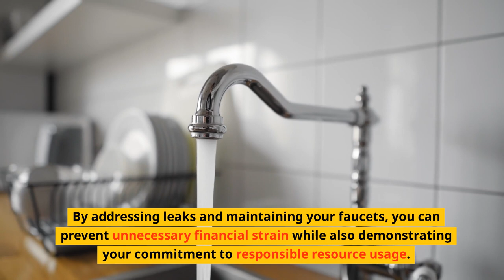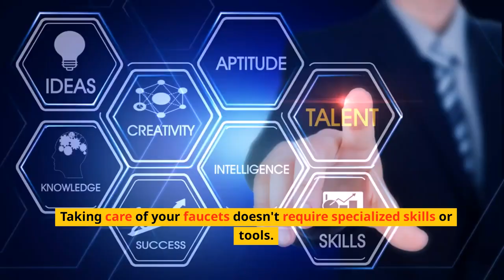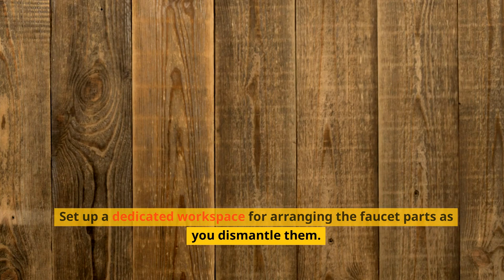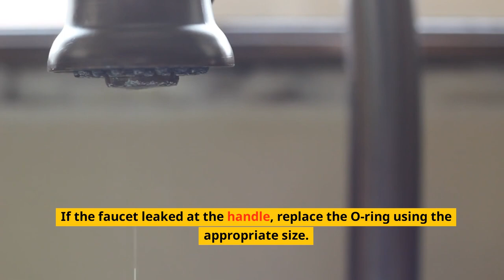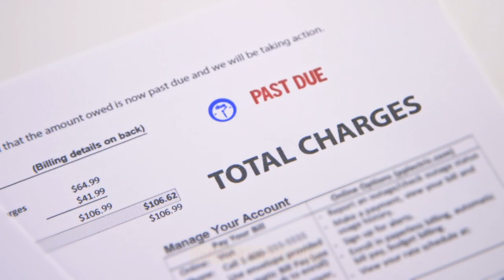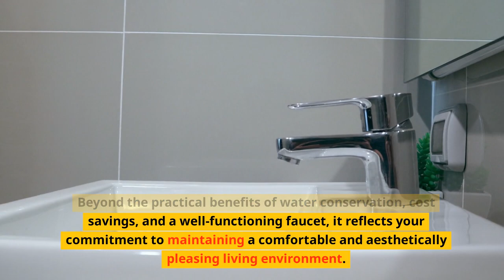How To Fix Leaky Faucets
Maintaining your faucets might seem like a small task, but its impact is huge. A well-maintained faucet ensures smooth operation, conserves water, saves you money, and elevates your living space's aesthetics. In this video, we're diving into the world of faucet maintenance, showing you how this simple chore can make a significant difference.

🚰 Leaks might seem insignificant, but they waste water and money over time. Our environment matters, and water conservation is crucial. Fixing leaks promptly is your contribution to preserving our planet's resources.

💰 Beyond environmental benefits, maintaining your faucets directly affects your wallet. Leaky faucets contribute to high water bills – a financial strain you can avoid. By keeping your faucets in check, you demonstrate responsible resource usage and save your hard-earned money.

✨ Aesthetics matter too. Corroded or worn-out faucets diminish your home's charm. Regular cleaning and upkeep keep your faucets sparkling, enhancing your space's visual appeal.

🌡️ Health and hygiene are non-negotiable. Faulty faucets can lead to mold and bacteria growth, contaminating your water supply. Timely maintenance ensures clean, safe water for cooking and cleaning.

🔧 Don't worry; maintaining faucets is simpler than you think. Basic tasks like cleaning deposits, replacing washers, and fixing leaks are manageable with household items. Regular maintenance also catches potential problems early, preventing costly repairs.

🛠️ Say goodbye to the irritation of leaky faucets! Whether it's the dripping sound or rising bills, you can tackle this without being a plumbing expert.Join us in this informative video where we unravel the secrets of faucet maintenance. From preventing leaks to enhancing your living space, we've got you covered. Don't let those drips and stains bother you any longer.

Let's embark on a journey of hassle-free faucets and efficient water usage.